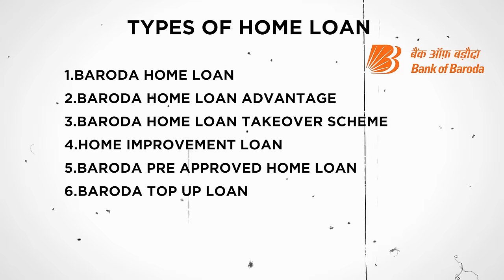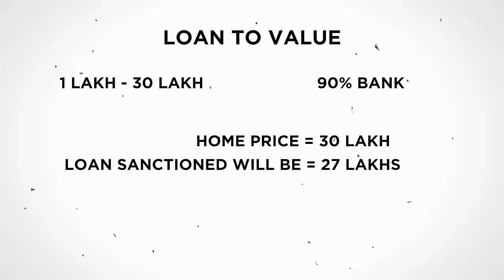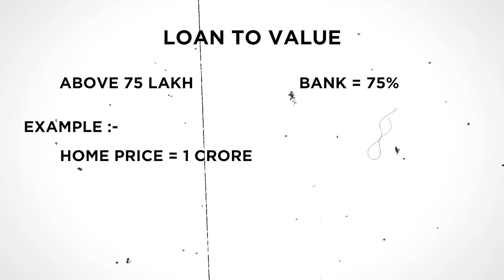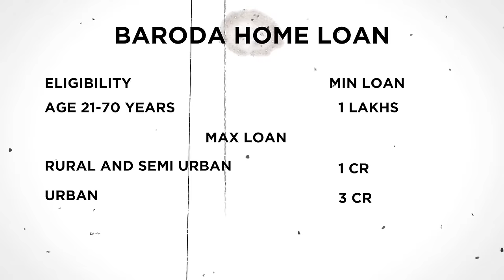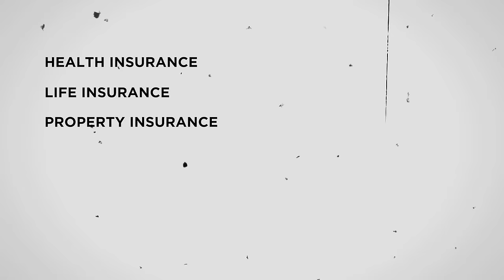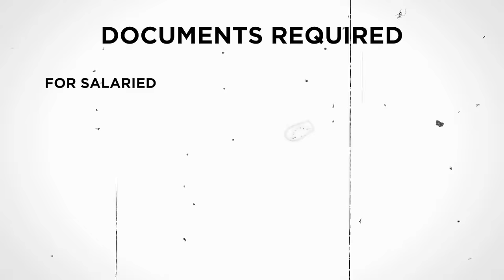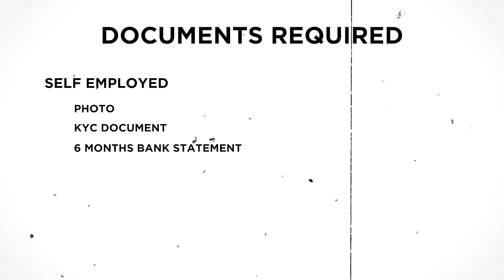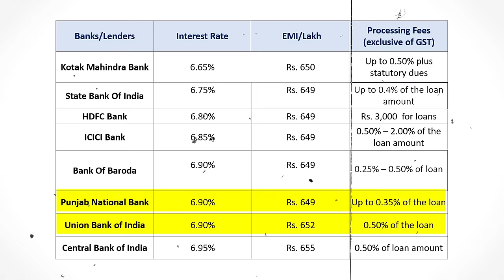Bank Of Baroda Home Loan